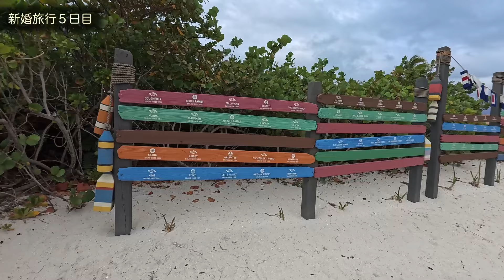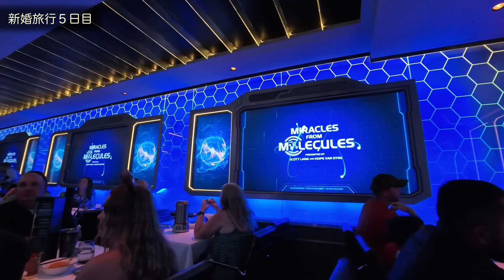#5【ここは天国？】キャスタウェイ・ケイへ！ディズニークルーズその３〈新婚旅行Vlog〉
0:00 朝食
1:30 キャスタウェイケイ上陸
2:17 トラムで移動
2:51 ショップ①
3:27 グリーティング祭り
5:34 ドリンク飲み放題
6:04 ショップ②
6:38 昼食
7:38 1人で海水浴
9:22 2人で海水浴
10:01 シュノーケル体験
12:13 船へ戻る
12:59 ティアナのグリーティング
13:26 モアナのグリーティング
13:36 劇場鑑賞
15:04 夕食（マーベル）
18:00 スパイターマンのグリーティング
19:21 総括

新婚旅行へ行ってきました！５日目編
今回は「キャスタウェイ・ケイ」です！
リニューアルした最新コスチュームを要確認！

◽️アメリカフロリダにある「ディズニーワールド」「ディズニークルーズ」「ケネディ宇宙センター」が主な目的地です

◆なべさんのX
▼使用機材
【SONYミラーレス一眼】
・FX30

・Insta360 AcePro

【編集PC】
・Mac mini M2
▼Music
BGMer